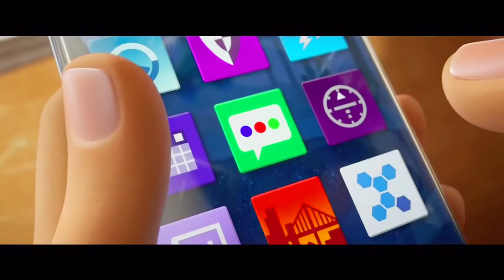The Emoji Movie - Mr. Hollywood's Heated Rants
Who thought it was a good idea to make a movie about Emojis?